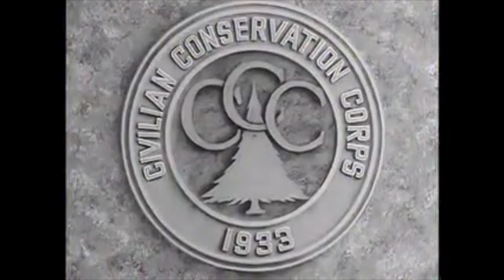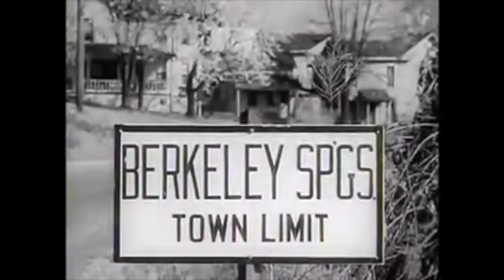The State Parks of West Virginia (1935) Recreation Resources Documentary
This film shows West Virginia and its state parks as they were in 1935, from the Green Brier Hotel at White Sulphur Springs to CCC men working on the Lost River Park.  Also featured are Cacapon and Watoga state parks and the town of Berkley.
A Historic Video Of West Virginia.

From The National Archives

 The Department of the Interior. Division of Motion Pictures.